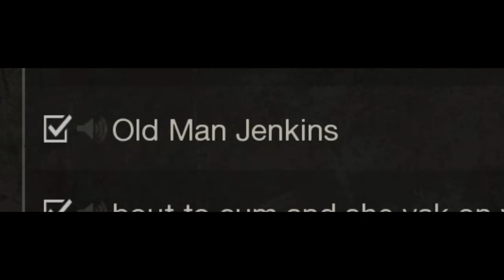Old Man Jenkins TROLLED on Friday the 13th!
A guy pretending to be Old Man Jenkins gets hardcore trolled by me.